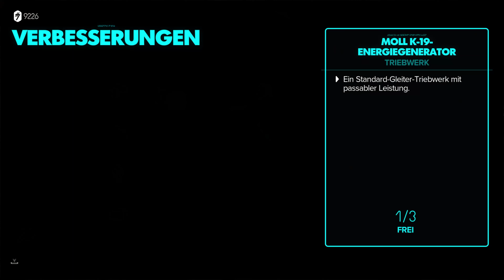Star Wars Outlaws Der Druidenschmied #28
Tauche in das erste Star Wars Spiel mit offener Spielwelt ein und entdecke in der grenzenlosen Galaxie einzigartige Planeten – sowohl bekannte als auch neue. Setze in der Rolle einer jungen Gesetzlosen namens Kay Vess alles aufs Spiel, um Freiheit zu erlangen und ein neues Leben zu beginnen. Kämpfe, klaue und trickse dich durch die Verbrechersyndikate und werde zu einer der meistgesuchten Personen der Galaxie.

Wenn du bereit bist, Risiken einzugehen, bietet die Galaxie endlose Möglichkeiten.